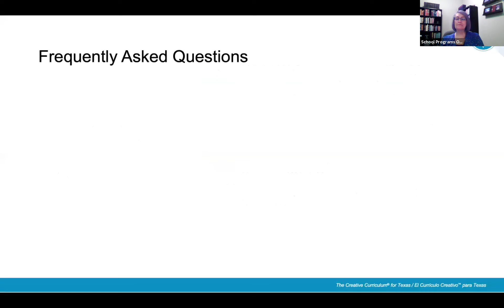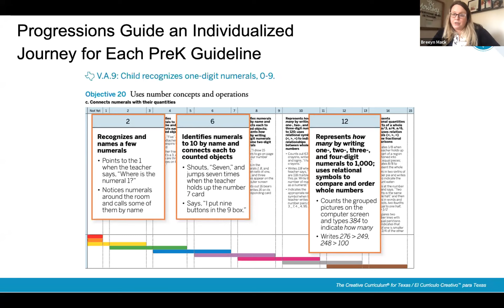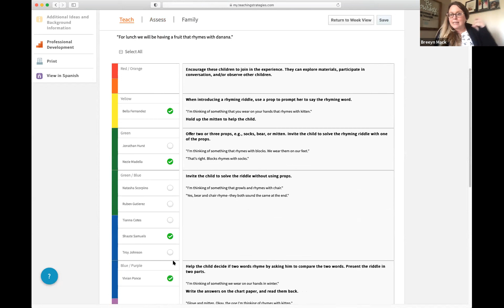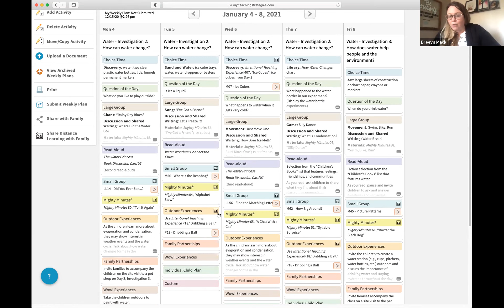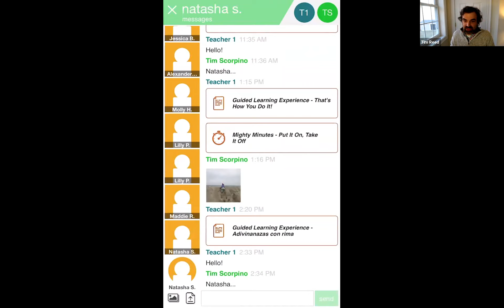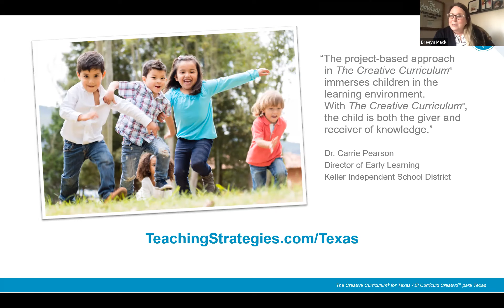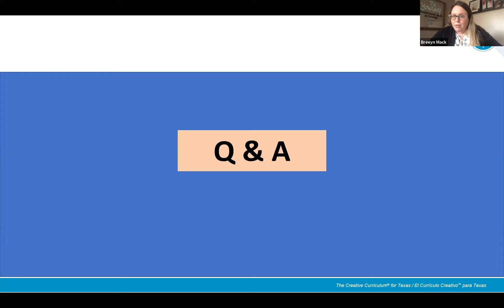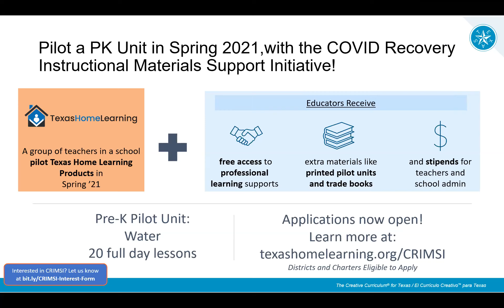THL Prekindergarten Instructional Materials Release Webinar